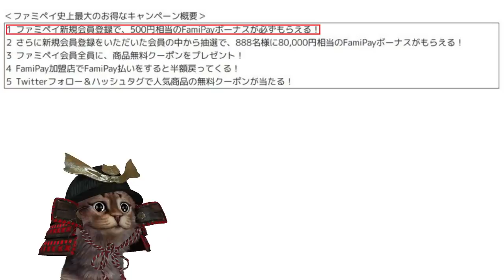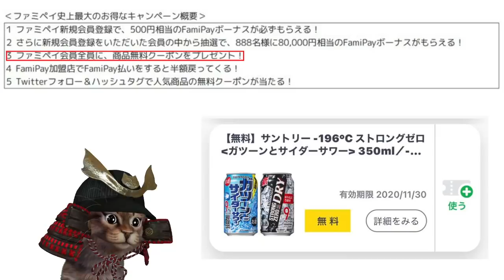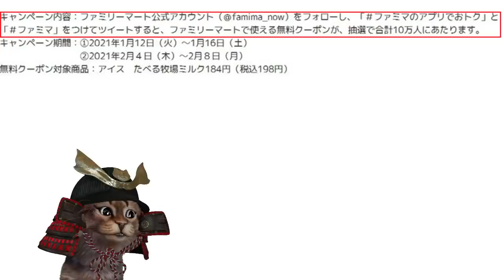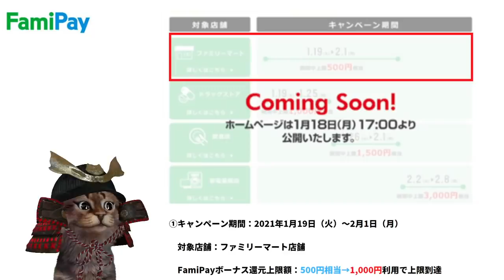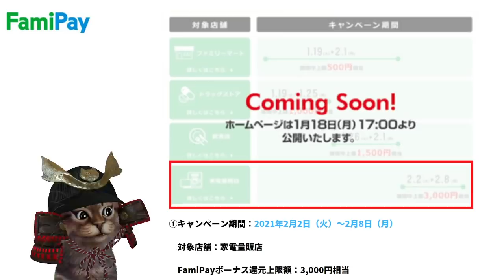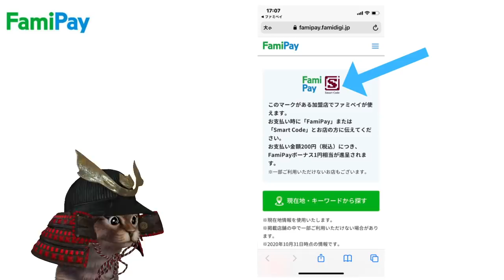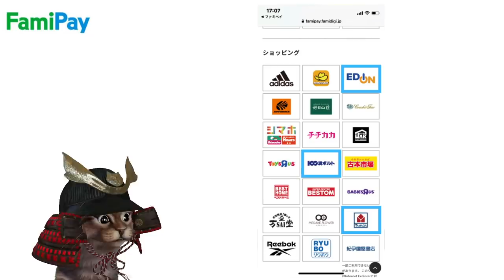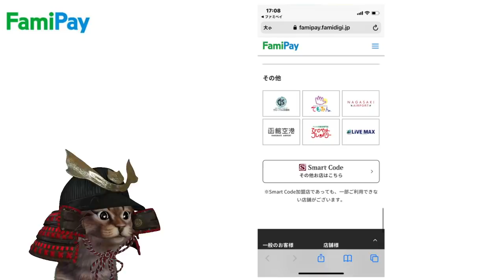ファミペイ史上最大！ファミペイ加盟店(ドラッグストア・飲食店・家電量販店)で50％還元キャンペーン 新規登録でお得な特典も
【PR】 ファミペイ史上最大のお得なキャンペーン

~動画もくじ~
00:00   オープニング
00:44   キャンペーン解説
05:50   ファミマ以外で利用可能店舗
09:28   終わりに

使用機材
マイク：Rode NT1A
キャプチャーボード：I-O DATA GV-USB3
オーディオインターフェース：YAMAHA AG03